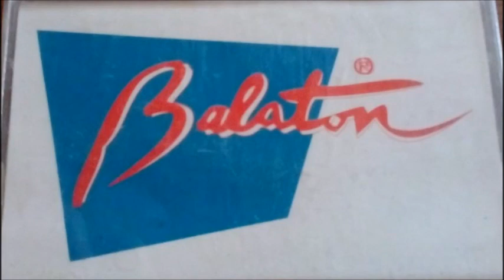Balaton együttes Nem saját nevem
Víg Mihály és Hunyadi Károly (Balaton zenekar)

Nyilatkozat:
Tudomásom szerint a feltöltött videó (dal, vagy egy része) nem áll jogvédelem alatt, a szerzők, előadók, vagy a kiadó kizárólagos tulajdona!
A megosztás a dal, vagy egy részletének a bemutatására megismerése céljából lett feltöltve, nem anyagi haszonszerzés, vagy kereskedelem céljából.
Minden jog kizárólagosan a szerzőket, előadókat, vagy a kiadót illeti!
Amennyiben a szerzőket előadókat, vagy a kiadót sérti a dal vagy a dalok részleteinek megosztása, kérem a kommentben üzenjenek, és a videót 24 órán belül eltávolítom.